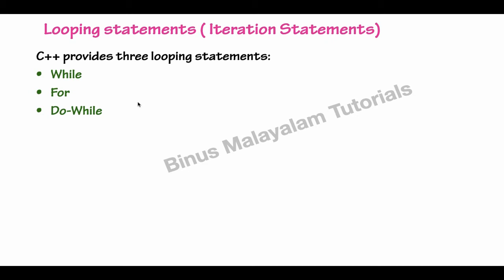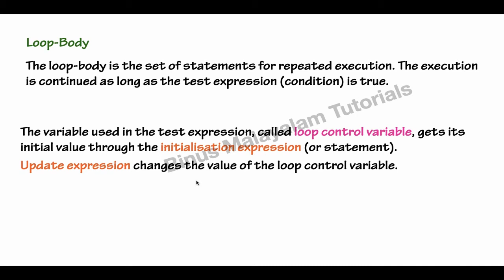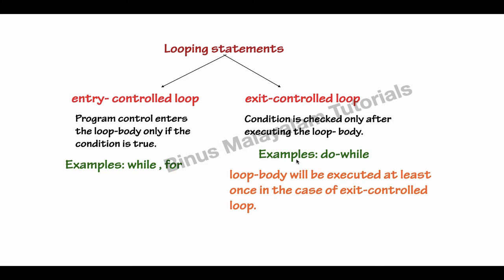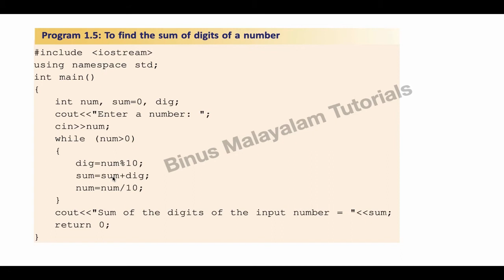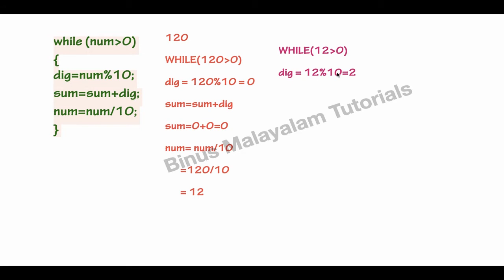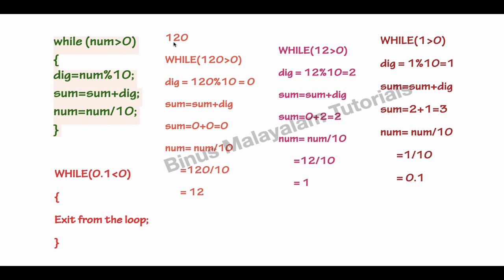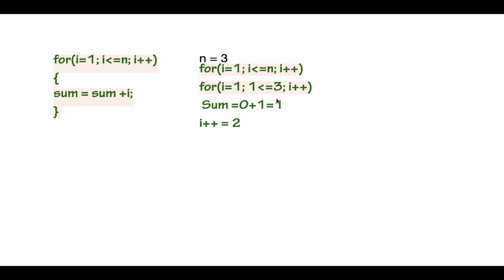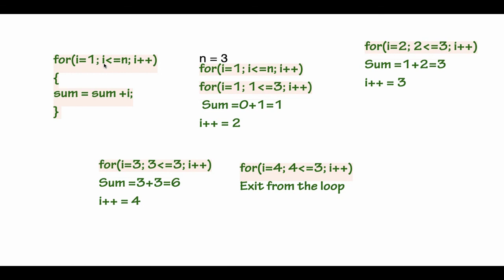Plus Two Computer Application|Looping Statements|Review Of C++ Programming|Chapter 1|Part6|Malayalam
Hello Friends,

This video includes following topics:
LOOPING STATEMENTS

1. FOR LOOP
2. WHILE LOOP
3. DO-WHILE LOOP
4. C++ PROGRAMS
REVIEW OF C++ PROGRAMMING
CHAPTER 1
PLUS TWO COMPUTER APPLICATION
PART 6
(All Concepts are included in one video lecture)